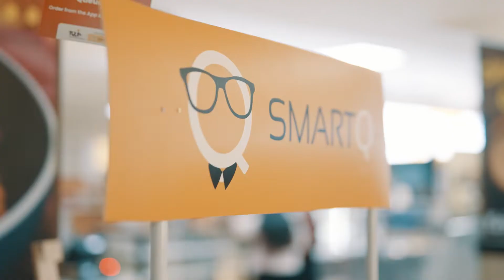When Amity University got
We brought the house down when we launched our cafe digitisation solution at Amity University's Megabite Cafeteria. Amity University is one of India's leading private universities committed to its mission of advancing knowledge and educating students in science, technology and management.

The convergence of food and technology was made possible through a strategic partnership with Tulip foods, North India's leading hospitality company, specialising in cafeteria management and catering for premier educational institutions and large corporates.

The SmartQ app received resounding success as the students took to the app in a flash and were delighted with the experience of ordering food without standing in a queue. Watch the video to witness how the students of Amity University got UnqueuedWithSmartQ.